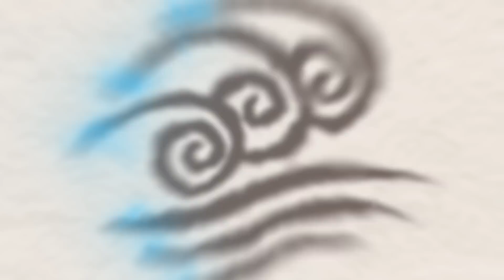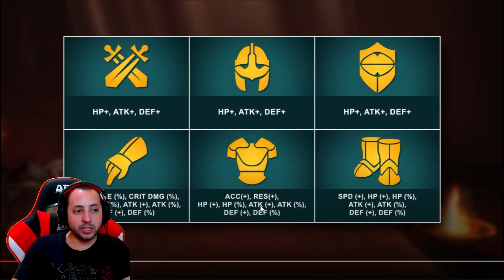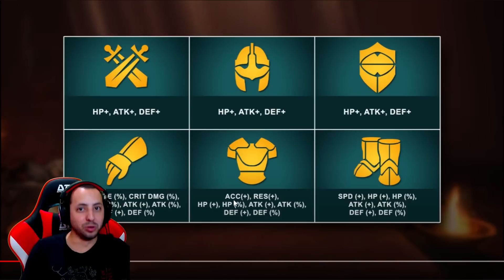ASCENÇÃO DE ARTEFATOS, 10X BROGNI E VALK, E 3X ARTEFATOS | Raid Shadow Legends